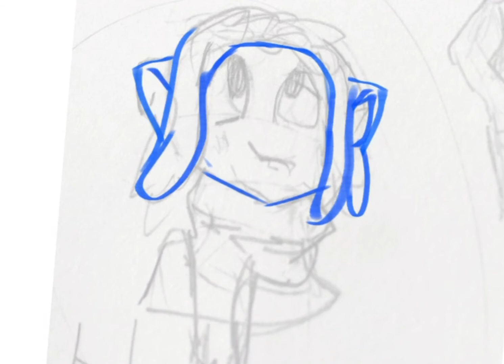Pov: You FINALLY found out how to draw humans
HOLY SHIT I ACTUALLY FOUND A HOOMAN STYLE? LMAOO- now I just need to make the torso/arms/Noodle legs.. Oh shit f u c k h o w Music: Static